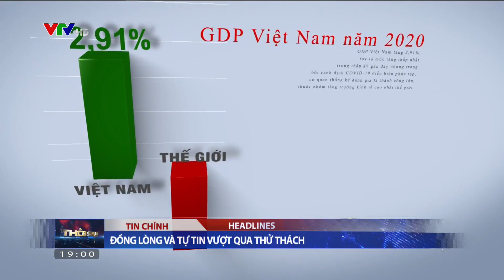[HD 1080p] HÌNH HIỆU THỜI SỰ VTV (Phiên bản 2021)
Hình hiệu thời sự VTV được sử dụng từ 12/2/2021.
Ghi hình trực tiếp từ đầu thu VTVCab